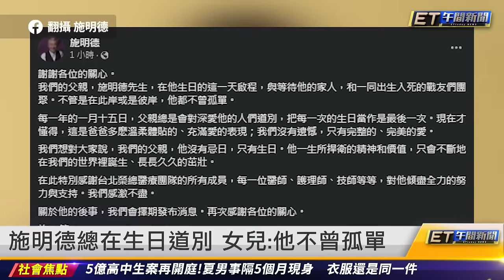從美麗島總指揮到倒扁 陳水扁悼施明德 ｜20240115 ET午間新聞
新聞內容
施明德今生日凌晨辭世 享壽83歲
施明德總在生日道別 女兒：他不曾孤單
從美麗島總指揮到倒扁 陳水扁悼施明德
陳文茜悼念施明德：忘不了您一生的奉獻
盧秀燕：施明德是我最敬佩的人物之一
施明德情史說不完 陳菊曾夜奔當和事佬